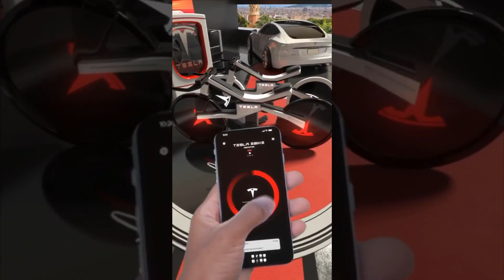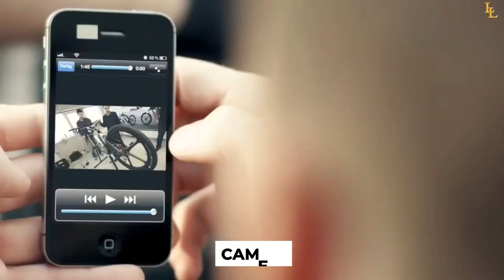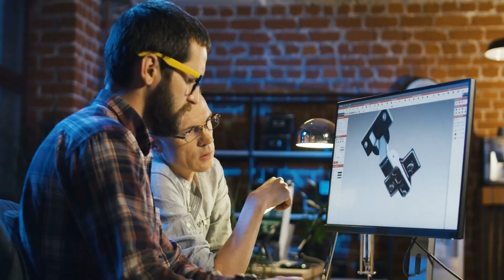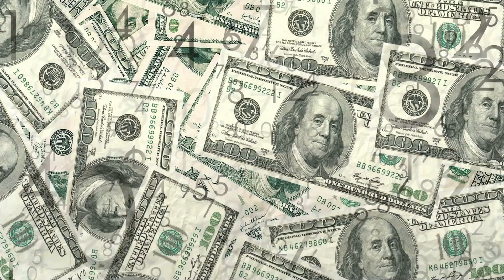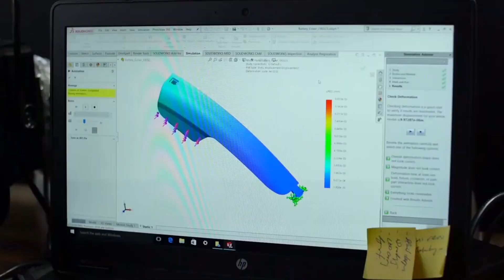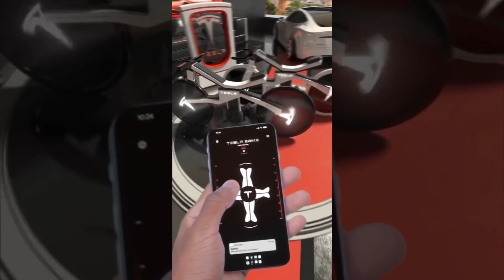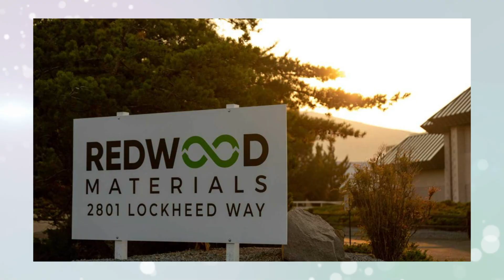TESLA E-BIKE: Here's Why Only Geniuses Like It!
TESLA E-BIKE: Here's Why Only Geniuses Like It! The new Tesla e-bike concept—a futuristic silhouette packed with electronic steering, autopilot technology, and a new approach to suspension. The first thing to know is that it’s more moped than e-bike (it has no pedals).

"The Model B forms a bridge between conventional bicycles and road-vehicles, with a design that, like cars, is designed to be safer, more efficient, and less energy-intensive. The Model B’s sleek frame comes with forward, side-facing, and rear proximity and LiDAR sensors that scan the surroundings to create a protective bubble around the rider, alerting them of any obstacle. Each wheel comes with its own dedicated motor, forming the Model B’s dual-drive system. Spokes on the wheels are replaced by shock-absorbers, helping keep your ride smooth"

▶ MUST-HAVE Tesla Accessories (Amazon)
- Tesla Tempered Screen Protector
- Tesla Cup Holder Lights
- Tesla Steering Wheel Desk
- Tesla Waterproof Floor Mats
- Tesla Performance Spoiler Trunk Wing
- Tesla Compact Replacement Tire